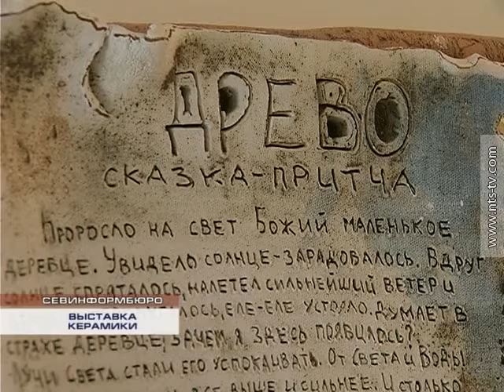26.06.2015 ВЫСТАВКА КЕРАМИКИ